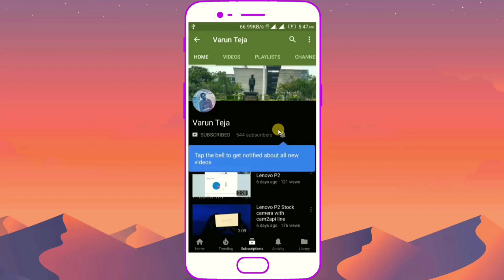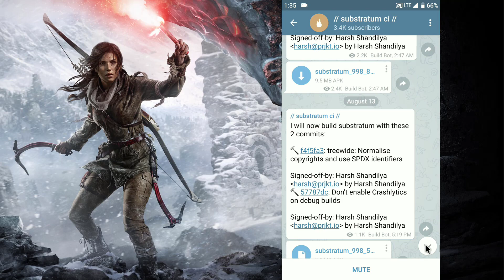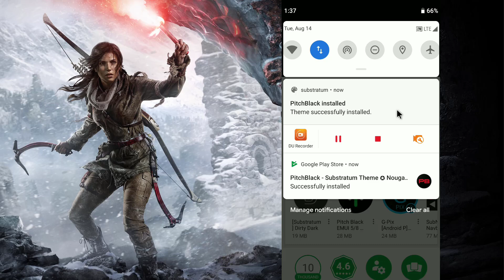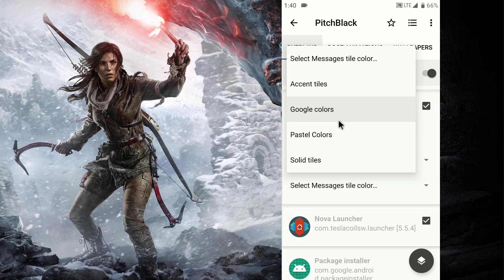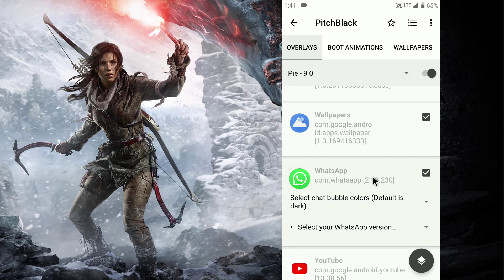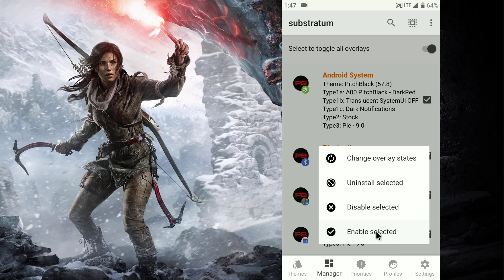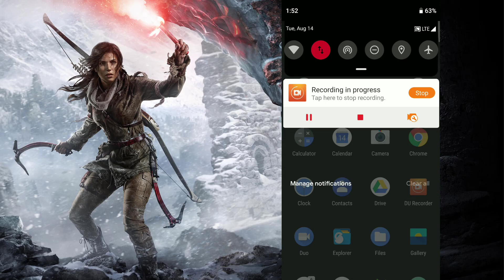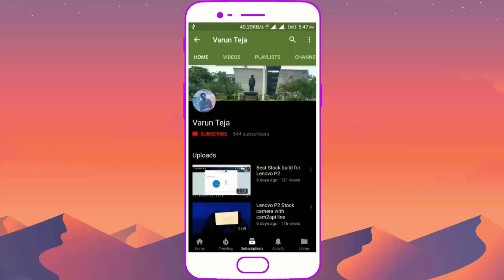Substratum on Pie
Note : From Substratum version 1000, it's supporting Android Pie (Root) customisation offically, so you can download directly from play store.

Root Required for Pie 9.0

Download PitchBlack theme from play store

Also try Swift Installer (Root required)